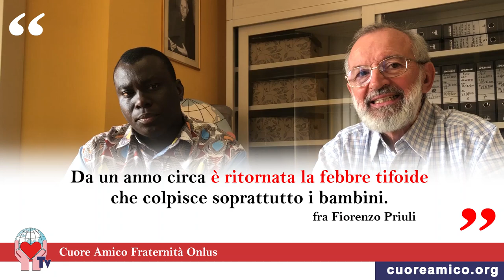Cuore Amico Tv. Fra Fiorenzo Priuli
Fra Fiorenzo Priuli, medico e chirurgo, missionario seguace di San Giovanni di Dio, in Africa da 49 anni, ci ha raccontato la fatica dei medici dell'ospedale di Tanguiéta che tentano di salvare la vita ai bambini colpiti da tifo.